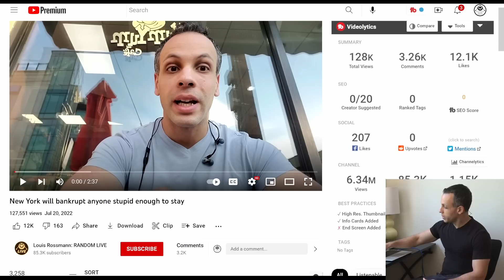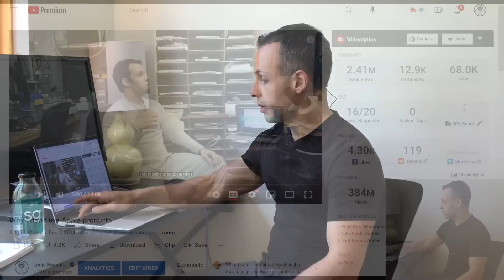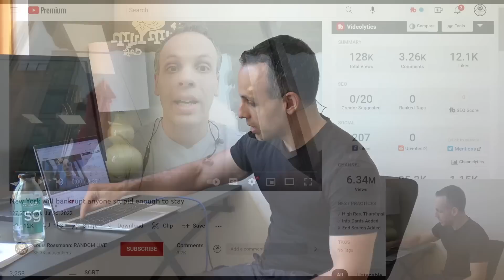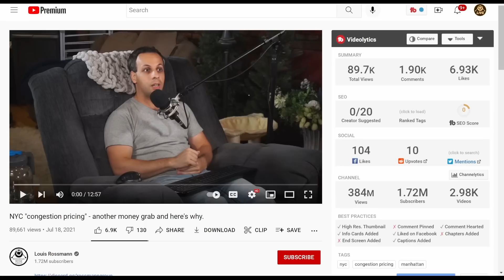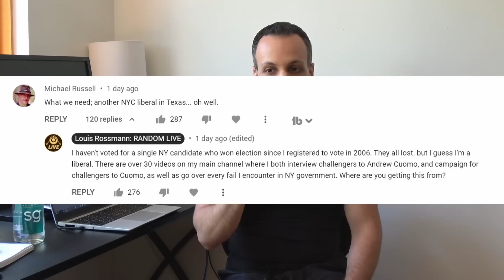conservative youtube comments are BRAINDEAD; how they taught me to appreciate my old NYC neighbors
Oh yes, we're going there.

00:00 rambling
01:59 introduction
02:22 shitty NY policies
03:05 dumb conservative comments
03:23 louis' past videos on the issue
03:55 louis' rebuttals to these comments
04:45 my views
05:37 my views do not matter.
06:15 liberal responses to my views
06:35 the difference between conservatives and liberals
07:20 how it plays out
08:00 what's actually going on here